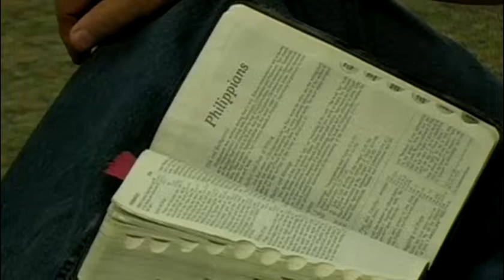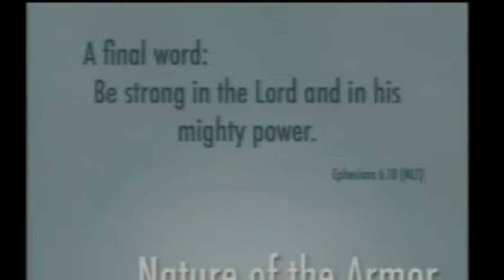"Weapons of Authority" November 27th, 2011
Pastor Terry Baldwin of Faith Outreach Center presents a message entitled "Weapons of Authority"